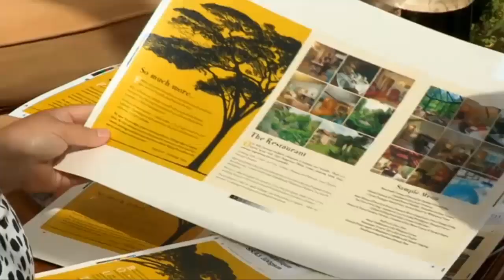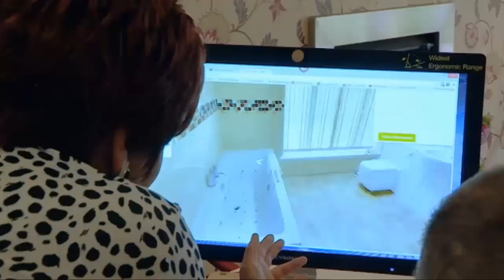Felbrigg Lodge - Ruth Watson Dec 2013 Pt 2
Google Trusted Photographer presents the finished work to the customer who is able to see it in their new website.  This is a must have service for all businesses where the visual impact is vitally important.